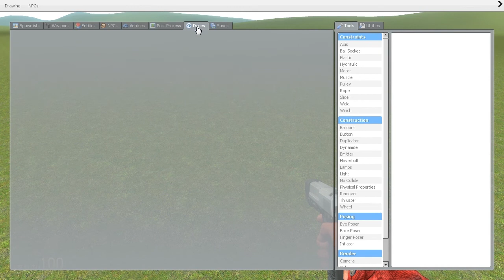Wheee!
I LOVE roller coasters in games!
Like, REALLY love them!